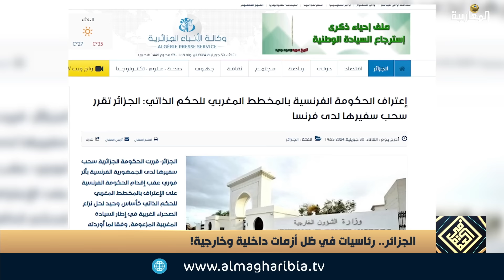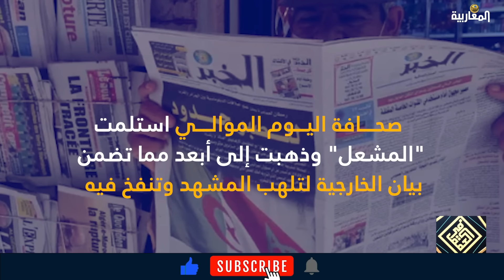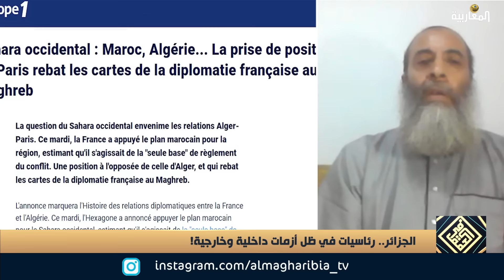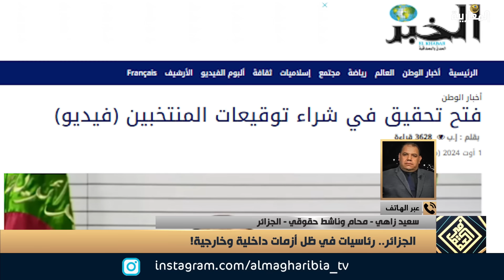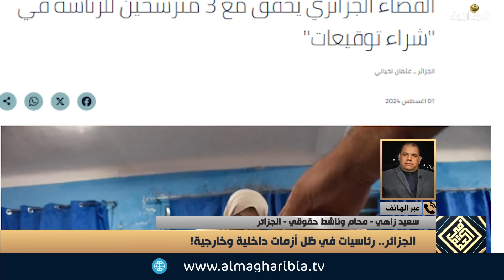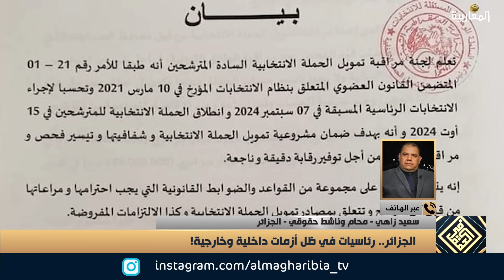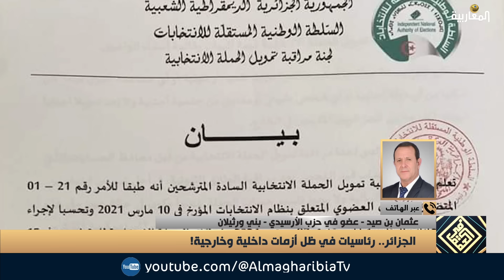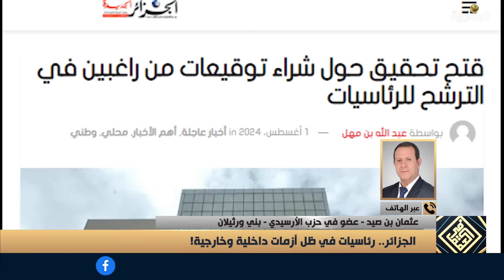الجزائر.. رئاسيات في ظل أزمات داخلية وخارجية!